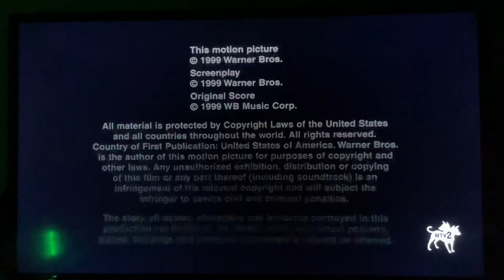Charlie’s Angels - MTV2 Intro